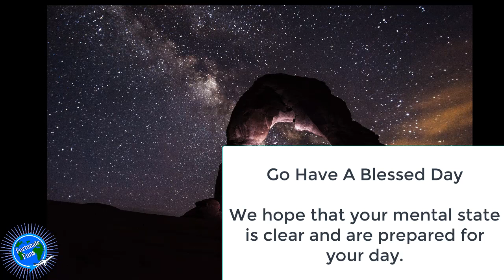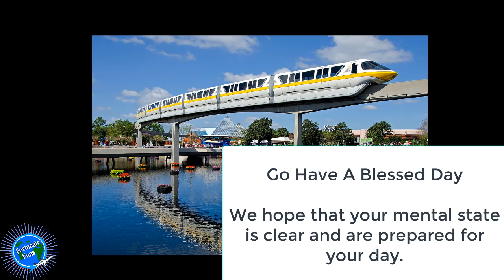Zen Meditation Singing Bowls with Melodic Music For Relaxation and Clearing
A compilation of music and singing bowls to help clear the head, relax your body and relieve stress. Also great for Yoga or stretching routines.